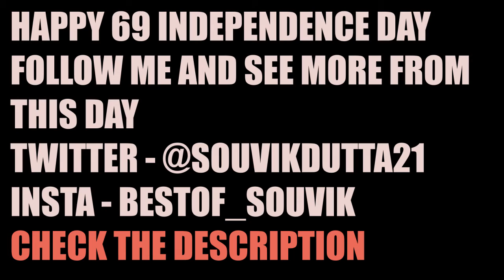HAPPY 69th INDEPENDENCEDAY 2015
INDEPENDENCE DAY CELEBRATION VIDEO

Follow MEGABONE
Vine -- souvikdu